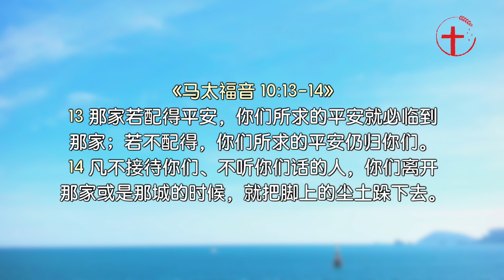20211217 每日 | 信徒要如何面对人的指控？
主题：信徒要如何面对人的指控？
经文：《启 12:10；约 15:18；太 10:13-14》
分享者：李志明长老

简介
请问你是否曾经遭到人指责或批评你，说你很没有用或你所做的一切都毫无价值呢？当你遇到这样的事情时，你会感到很沮丧并认同人对你的评论，还是你会更加努力地办事，只为了要向人证明自己的实力呢？身为神的儿女，你晓得自己该如何正确的面对人的指责或控告吗？

欢迎您在苹果、谷歌应用商店搜索并安装「基督生命」app，或上我们教会网站，来获取更多信息。